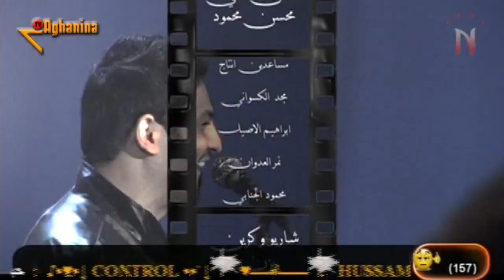hussam alrassam 2010 video clip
ezidi2015